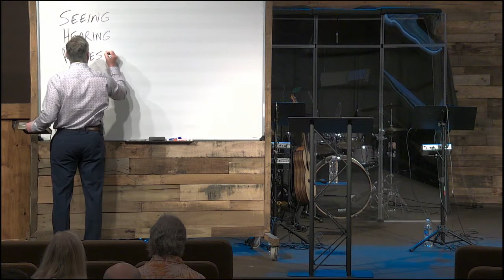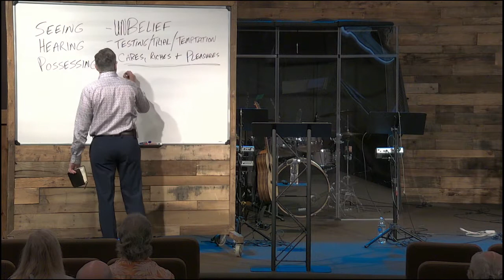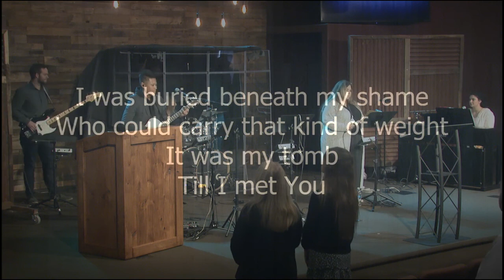Take Heed How You Hear | Sabbath Christian Church | David Liesenfelt 2021 02 13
Join David as he considers the challenge of having an open ear to the Word of God in the face of temptations, distractions, and unbelief.